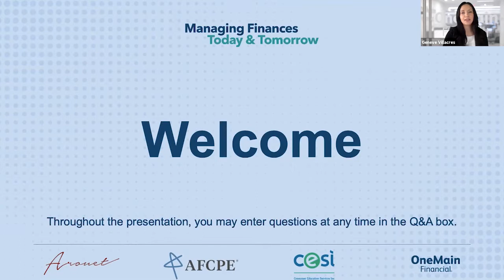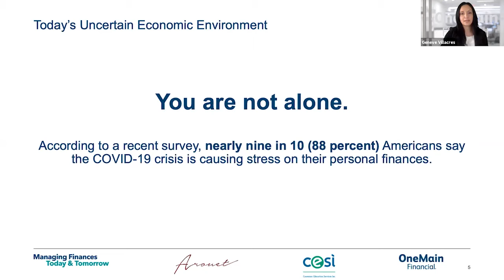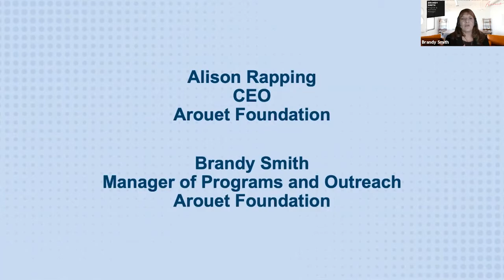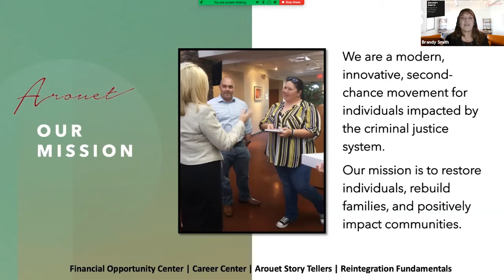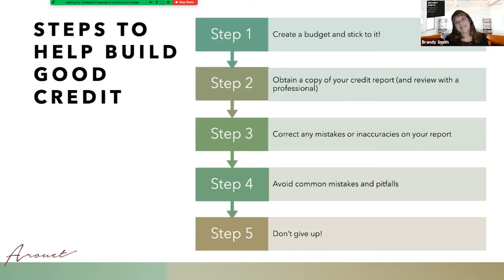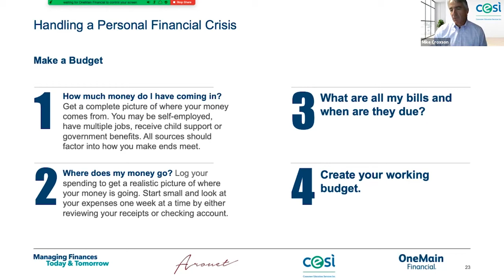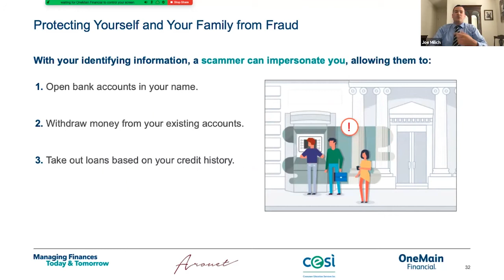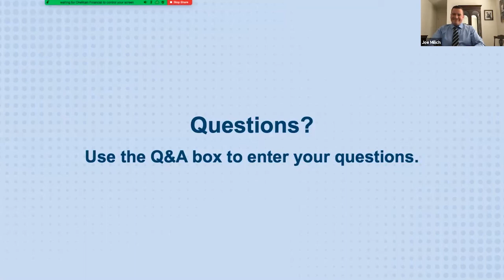Managing Finances: Today & Tomorrow - Phoenix, AZ, OneMain Financial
OneMain Financial is hosting virtual town halls across the country, providing free tools and resources to help you navigate your finances. We partnered with local representatives and nonprofits, including Phoenix Mayor Kate Gallego, Arouet Foundation, Consumer Education Services Inc. in Phoenix, Arizona to share helpful tips for managing your finances in the age of COVID-19, and help you prepare more secure financial future.